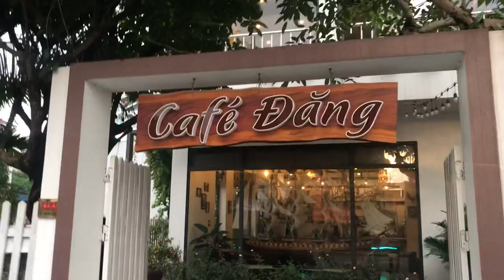Cafe Gia Lâm - Tham khảo Đăng Coffee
Địa chỉ : Đường Cửu Việt